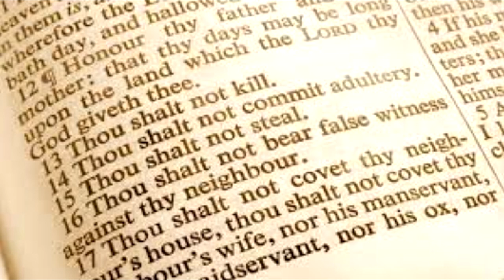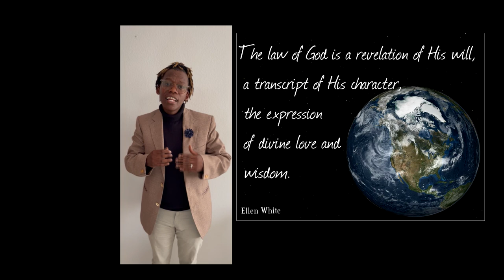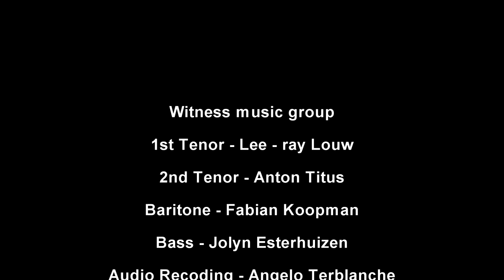Witness - God's wet (Arautos do rei cover)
A beautiful Afrikaans  gospel song about the law of God. It is a cover of Arautos do rei. The Afrikaans lyrics were written by songwriter Anton Titus. Sung by a Seventh day Adventist music group - Witness